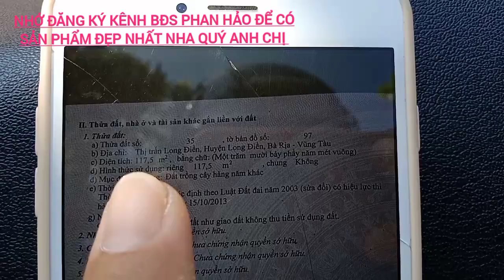chủ gửi bán nhanh lô đất mặt tiền đường nhựa nằm ngay trung tâm thị trấn long điền BRVT. giá 2ty9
anh chị nào quan tâm đầu tư hoặc xây dựng nhà ở LH em nhé. gặp chủ làm việc giá cực mềm ạ chỉ 2ty9 rẻ bèo, còn 1 lô duy nhất